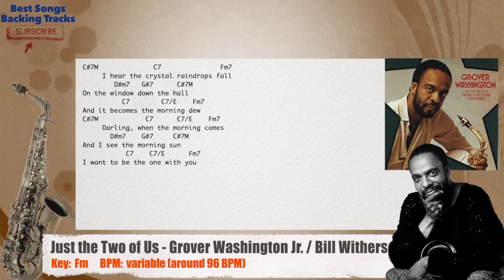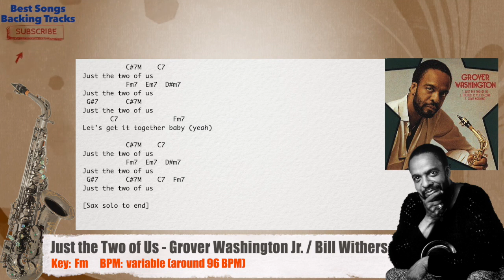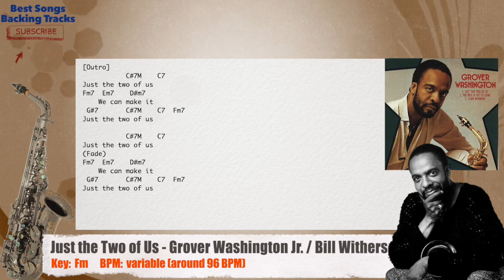🎷 Just the Two of Us - Grover Washington Jr. / Bill Withers Sax Backing Track with chords / lyrics